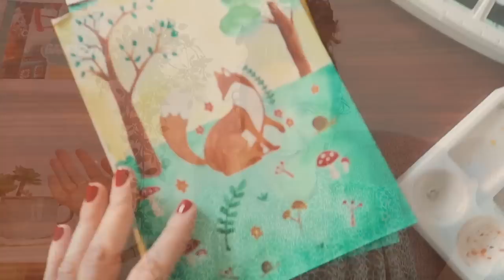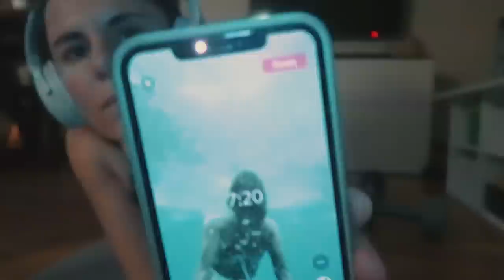Mis 5 hobbies favoritos ahora que soy mamá.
¡Hola y bienvenida a un nuevo vídeo! Hoy quiero compartir contigo mis 5 hobbies favoritos ahora que soy mamá. Realmente casi todos ellos me vienen de antes de serlo, pero incorporarlos a mi rutina desde entonces ha sido una prueba de fuego. Ahora que mi peque tiene tres años y medio, tengo mi rutina de hobbies o momentos de autocuidado creativo completamente adaptados a mi rutina. En este vídeo te cuento el qué, cómo y cuándo practico mis hobbies con la ilusión de inspirarte y animarte a que no los abandones. Sacar tiempo para nosotras es imprescindible, y aquí estoy yo para recordártelo todas las veces que haga falta :)

t i m e s t a m p s :
00:00 introducción
02:28 primer hobby: ganchillo
04:48 segundo hobby: pintar
08:27 tercer hobby: leer
10:56 cuarto hobby: hacer ejercicio
16:09 quinto hobby: repostería
18:14 despedida

o t r o s . l i n k s . a f i l i a d o s :
» amazon storefront